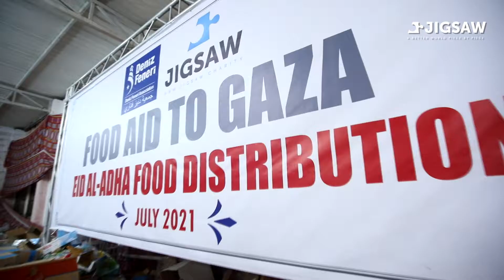Gaza Eid Food Distribution